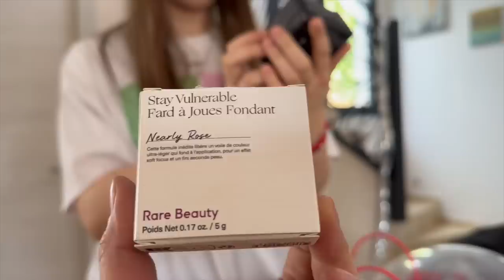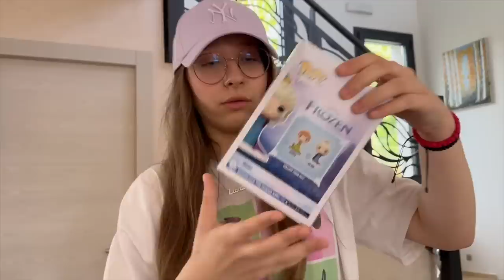LEONTININ 16-ti RODJENDAN I PUNO POKLONA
Info:
Kamere: Nikon D5500, Canon PowerShot G7X mark II,
Sony zv1